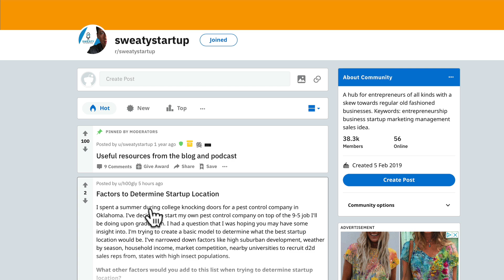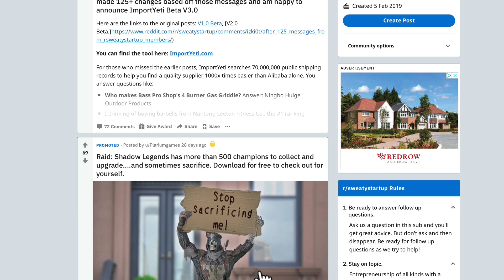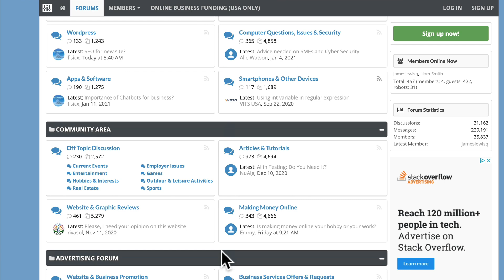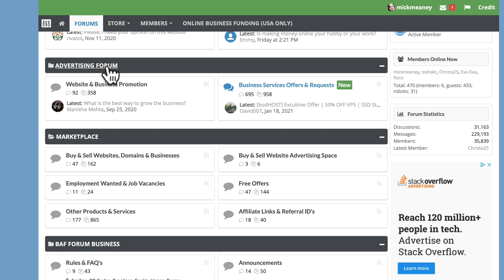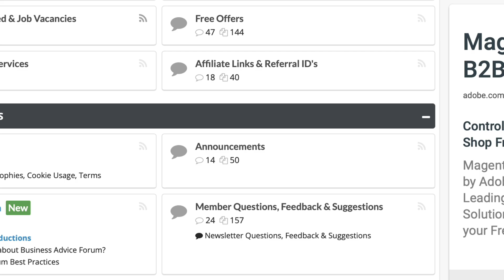100,000 Web Visitors (Free Traffic Sources)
Here are 3 ways to get web visitors. Plus how I got 30,000 website visitors every day

This is how to potentially get your website in front of more than 100,000 web visitors, for free.

Today I’m sharing 3 communities that are recommended by my subscribers, so you can promote your business (or link to your website), you can position yourself as an expert by sharing your knowledge, network with like-minded people, and grow your business faster.

Also, while you're here, take a look at another one of my best ways to get web visitors for free

You’ll find hundreds of traffic sources.

For example, learn how I increased traffic by 300% without spending anything